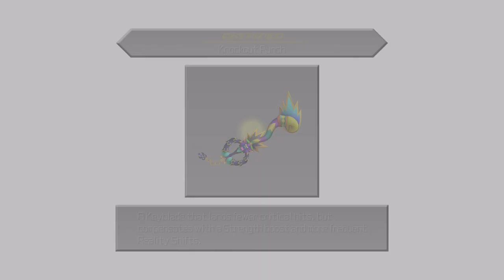Spellican summons [Critical Mode]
The Spellican summons Echo had severe trouble with on Stream and out of frustration tried off stream.

Music and sound effect are from:
Music from Uppbeat (free for Creators!)